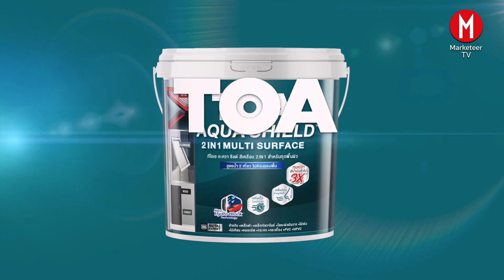MarketeerTV - TOA เปิดตัวเเบรนด์ใหม่ ‘TOA Metal Expert’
จบทุกเรื่องสีงานเหล็กคุณภาพสูง แบบครบวงจร